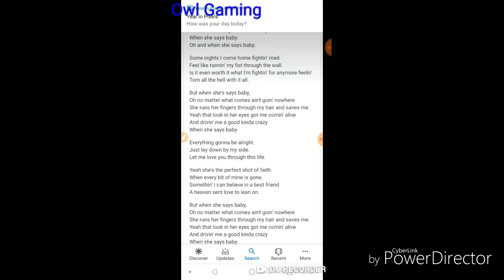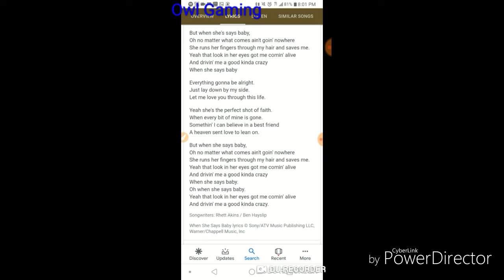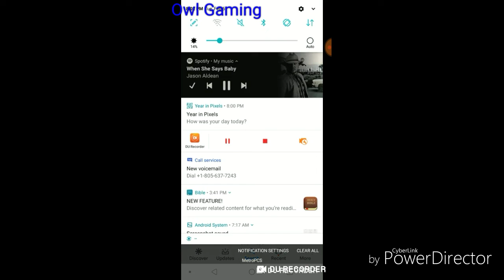When she calls me baby (covered by Strong girl)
My girlfriend sang this for our channel, I hope y'all give her a lot of love and keep the comments nice please